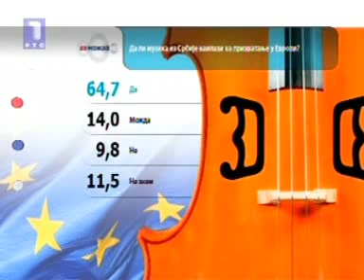Olivera Kovačević Da Možda Ne Pesma Evrovizije Ovo je Balkan